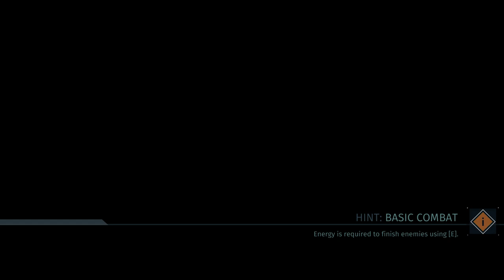The Surge Shiskebab Roboti!